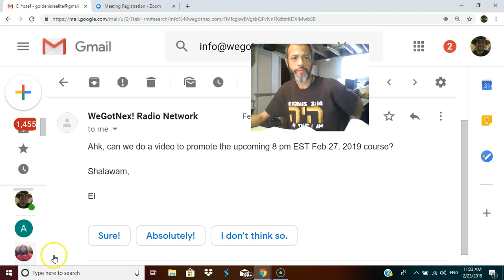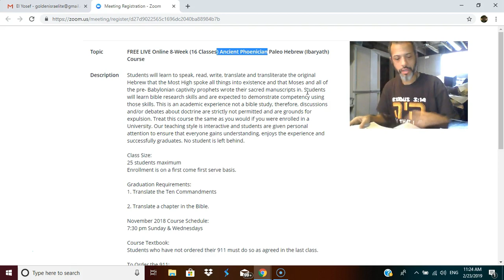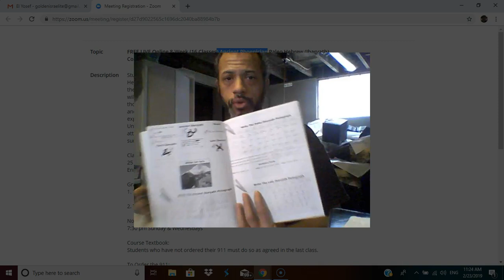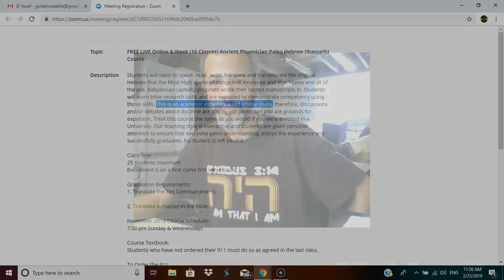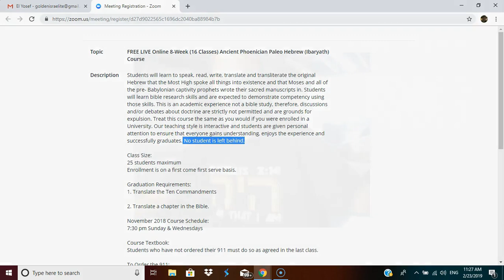hebrew 911 class feb 27